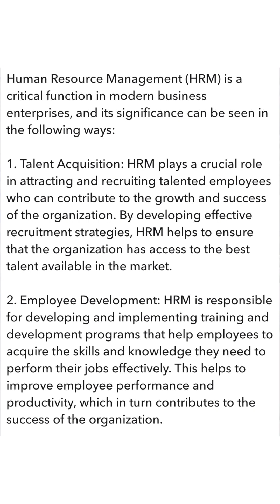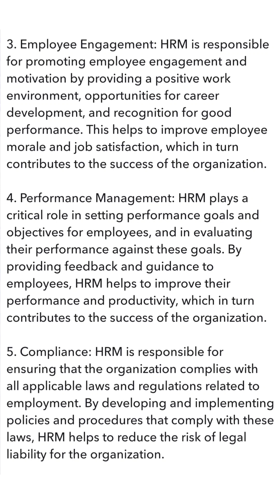Significance of Human Resource Management, #2 Important Question